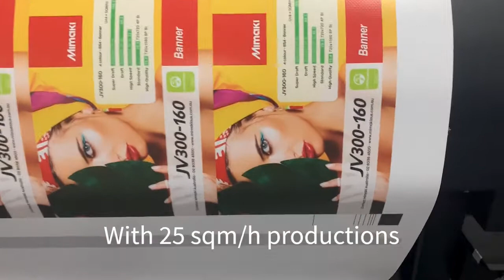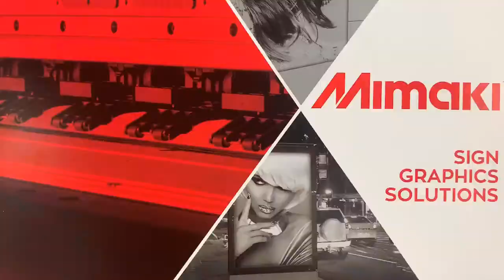Mimaki JV300-160plus Quality & Production Demo